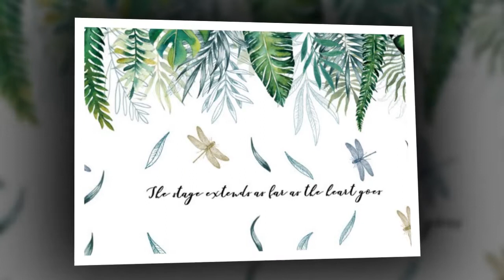Green Leaf Flying Wall Stickers For Bedroom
Green Leaf Flying Wall Stickers For Bedroom. Please shop our impressive selection of large wall art pieces and canvas prints to make a BIG statement in any room. ... Different types of Canvas Art design are available here.

# canvas posters
# canva infographic
# canva resume,
# wall canvas,
# print for canvas ,